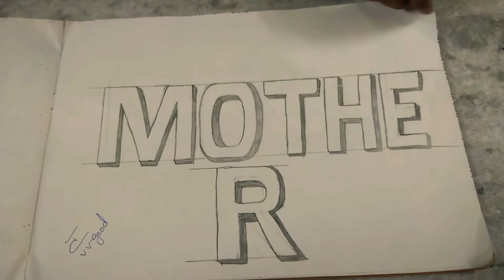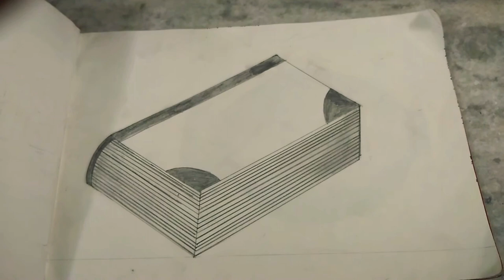It's jai Prakash drawings